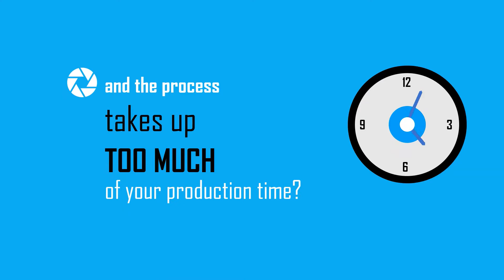Ekstruusiotyökalujen puhdistus ja maalinpoisto pyrolyysillä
Säästä aikaa ja energiaa ekstruusiotyökalujen, puhalluskalvosuuttimien, muottien, maalikoukkujen ja suodattimien puhdistuksessa. Pyrolyysi on sekä tehokas että hellävarainen puhdistuskeino tuotantotyökalujen puhdistuksissa. Lisää tietoa toiminnastamme löydät

Save your time and energy on cleaning your extrusion tools, blow-film die heads, moulds, paint hooks and grids, etc. Thermal Cleaning is more efficient and delicate cleaning method for the parts of your production lines.